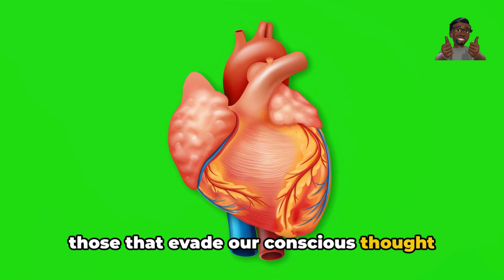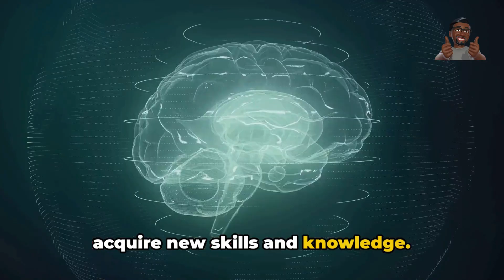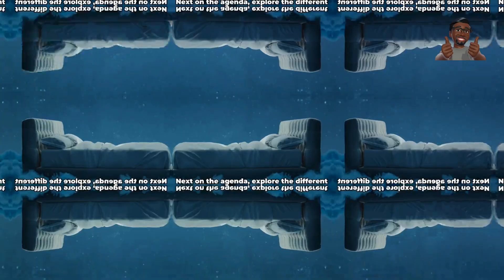Exploring the Wonders of Dreams- Science Secrets Revealed .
Have you ever wondered what happens in your mind while you're fast asleep? Join us on a fascinating journey into the realm of dreams, where we'll uncover the science behind these nightly adventures!

In this engaging and informative video, we'll explore the mysterious world of dreams and delve into the neuroscience that governs them. From the stages of sleep to the intricate workings of the brain, we'll uncover the secrets behind why we dream and what they might reveal about our inner thoughts and emotions.
Whether you're a curious parent looking to educate your children or a young dreamer eager to learn more about the wonders of the mind, this video is for you! We'll cover everything from the different types of dreams to practical tips for enhancing your dream experience.
So grab your favourite blanket, snuggle up with your little ones, and prepare to embark on an unforgettable adventure through Dreamland!
🔍 Topics Covered:

What are Dreams?
• The Science of Dreaming
• Types of Dreams
• Dream Interpretation
• Tips for Better Dreaming
Dream on, explorers! ✨💭